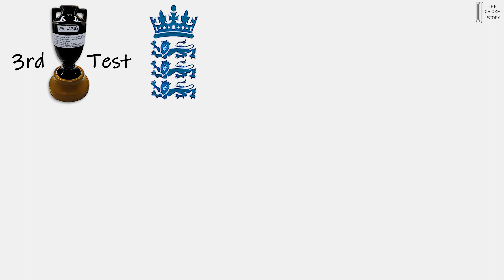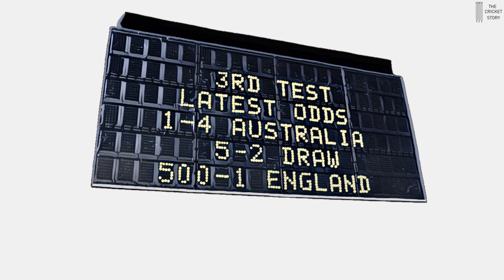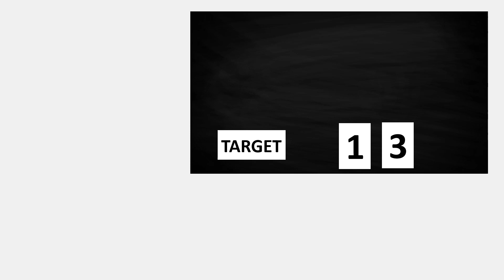500 - 1: Ian Botham, Bob Willis and the Miracle of Headingley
The England cricket team, 500-1 to win at one stage, were on the brink of defeat when cricketer Ian Botham played one of the most memorable innings in Ashes history. Aided by the fast bowling of Bob Willis, England staged an improbable comeback to beat Australia and went on to retain the Ashes 3-1.

England won by 18 runs and became only the second team in history to win a Test match after following on.

The Headingley Test marked a turning point in the 1981 Ashes Series. Botham's heroics ensured that the next two Tests at Edgbaston and Old Trafford were also won, the Ashes was retained and the 1981 Ashes series became known as "Botham's Ashes".